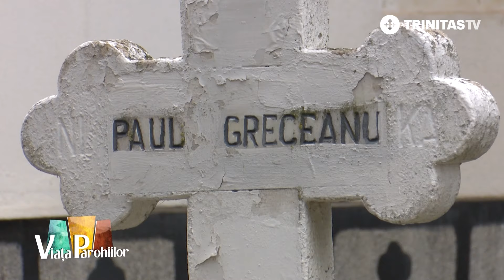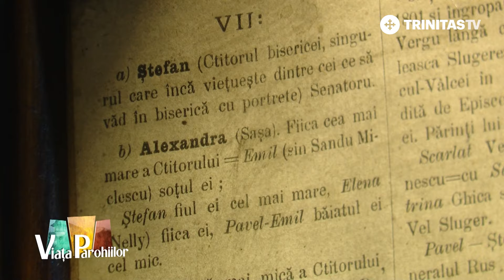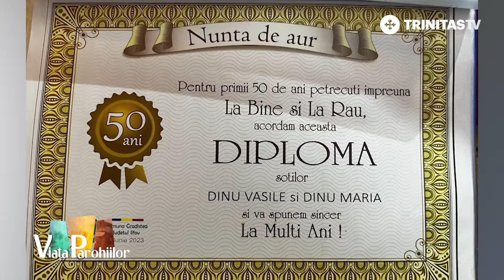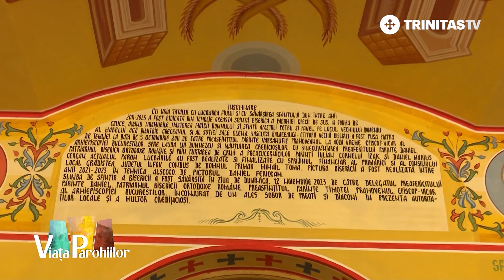Credința, cale de lumină peste veacuri. Bisericile Parohiei Grecii de Sus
Grădiștea a rămas o localitate liniștită, chiar dacă se află la mică distanță de Capitală. Tumultul orașului nu a ajuns până aici, iar satul aflat pe malul lacului Căldărușani a păstrat o bună parte din specificul rural românesc. Oamenii s-au atașat de acest loc și spun că este binecuvântat, datorită așezării sale între Mănăstirile Sitaru și Căldărușani.
Părintele Daniel Cergan este profesor de religie și director adjunct al unui prestigios colegiu din Capitală. Chiar dacă o bună parte din activitatea sa se desfășoară în București, și-a dorit să slujească unei comunități din mediul rural, iar de aproximativ un an îi îndrumă pe credincioșii Parohiei Grecii de Sus din satul Grădiștea.